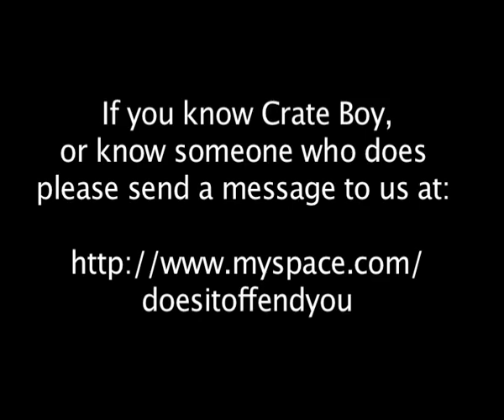Finding Crateboy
On the 8th of October 2007, DIOYY played a gig at London's Barfly where a rising star emerged from the hedonistic crowd. Now we begin our search for CrateBoy.